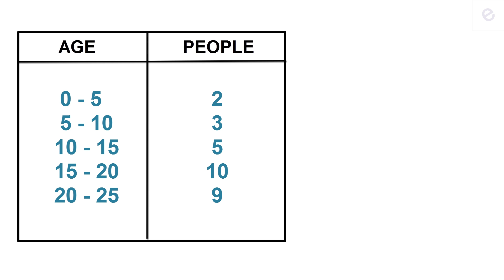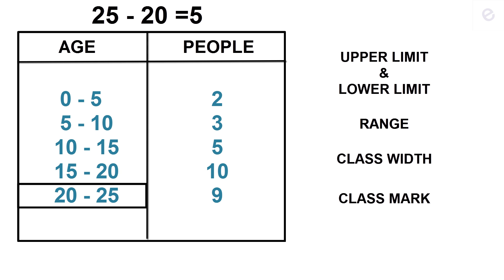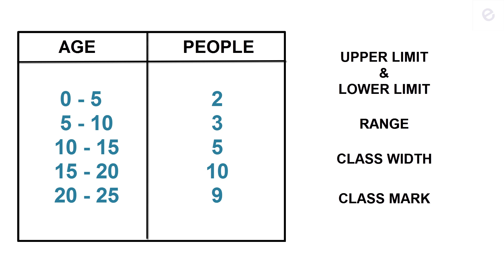Upper & Lower Limit, Range, Class Width, Class Mark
We are updated with new tutorials every day.